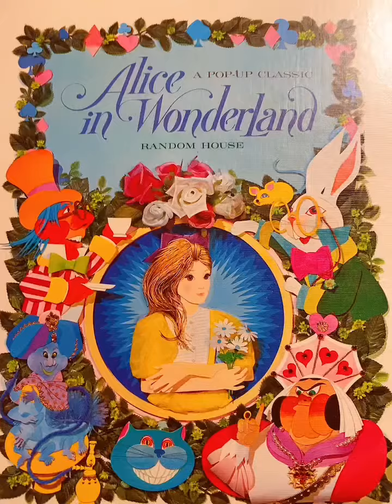Random House Alice pop-up vintage book